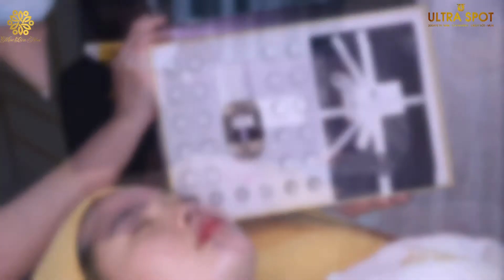QUY TRÌNH CẤY TUYẾT THẠCH ANH ULTRA SPOT - CĂNG BÓNG, PHỤC HỒI, TRẺ HOÁ LÀN DA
NGOÀI HỆ THỐNG NHÀ THẢO VY KHÔNG MỘT NƠI NÀO SỞ HỮU
✅ Nhà mình đảm bảo đây là liệu trình ĐỘC QUYỀN
✅ HIỆU QUẢ đã được chứng thực trong suốt 5 năm qua.
✅ Là phiên bản nâng cấp của

VỚI TÁC ĐỘNG KÉP GIỮA TINH DẦU HA ĐẬM ĐẶC & PHẤN ĐÔNG KHÔ EGF
▪️ Giúp tái sinh làn da, thanh lọc, đào thải độc tố
▪️ Giảm sưng, kháng viêm
▪️ Kích thích collagen và elastin tầng sâu, giúp phục hồi và căng bóng da
▪️ Hiệu quả được chứng minh qua hàng triệu khách hàng điều trị thành công tại Thảo_Vy trong suốt 5 năm qua.

🌿 Chi tiết các bước liệu trình được thể hiện ở video bên dưới. Các nàng BOOK LỊCH trước khi đến Thảo Vy để không mất thời gian chờ đợi, chèn lịch nhen.
♻️ THAY ĐỔI PHONG THUỶ LÀN DA CÙNG CHUYÊN GIA NGUYỄN THỊ THU THẢO & CÔNG NGHỆ MỘC LIÊN HOA - ULTRA SPOT
📞 Hotline tư vấn: 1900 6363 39
▪️ Thời gian mở cửa: 8h00 - 20h00
▪️ CN1: 352 Cây Trâm, Phường 9, Gò Vấp, HCM
▪️ CN4: 299 Trần Thị Cờ, Thới An, Quận 12